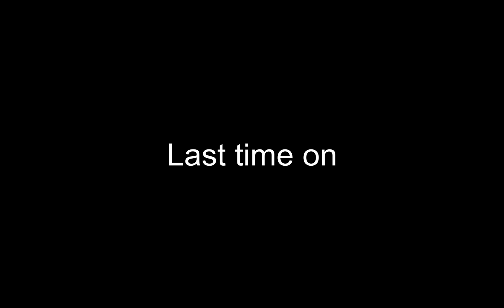Wompson and The Boy vs Roadhog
The LONG awaited episode two to the first god or war episode